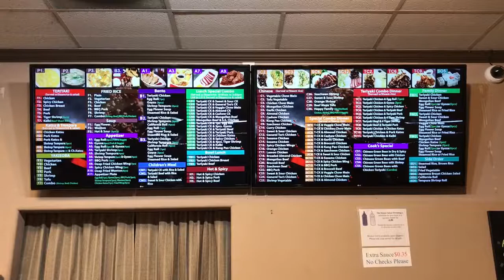[Teriyakian] Wok & Teriyaki House Puyallop TV Menu Board